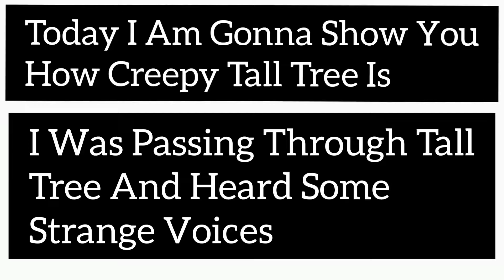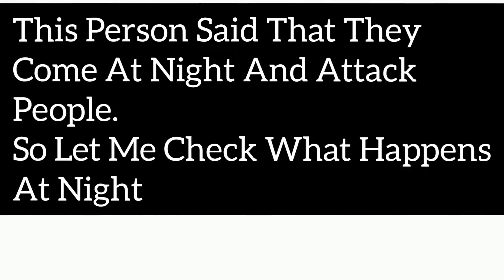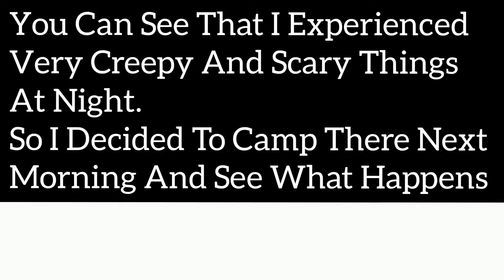Is This Really Creepiest Place? (Red Dead Redemption 2)